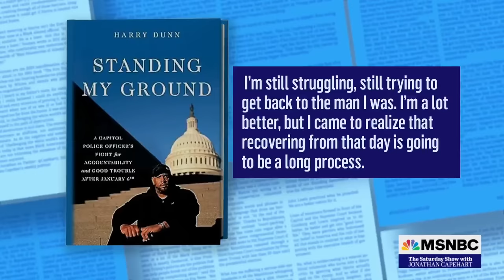Officer Harry Dunn reflects on Jan. 6 insurrection in new book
Capitol Police Officer Harry Dunn joins Jonathan Capehart to discuss his new book on his experience on January 6, 2021, his continuing fight for justice and accountability, and his journey to healing from that dark day.